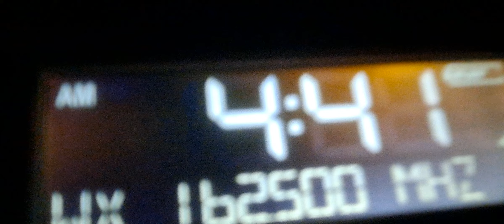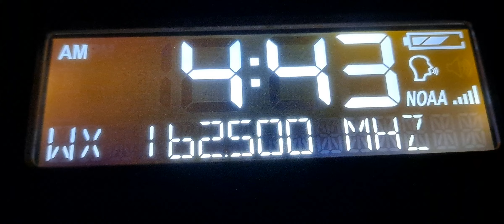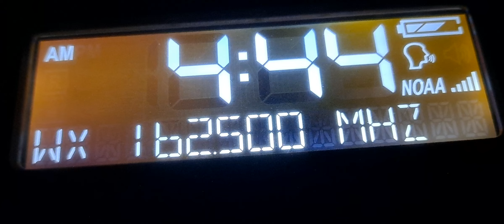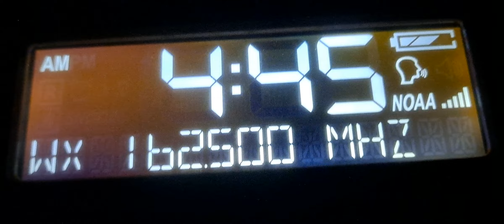NOAA Weather Radio Station KXI46, Shelbyville Illinois Full Broadcast Cycle 8/10/22